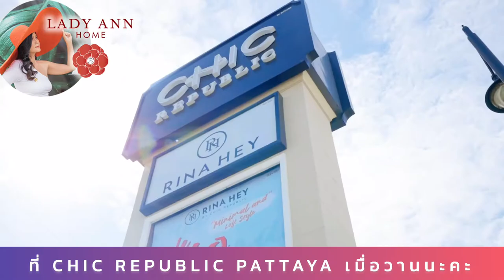รีวิวคอนโดพัทยา🌸วิวทะเลOceanfront 3นาที ถึงชายหาดจอมเทียน จากุชชี่ลอยฟ้า Rooftopส่วนตัว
รีวิวคอนโดพัทยา🌸 วิวทะเลชายหาดจอมเทียน OCEANFRONT อ่างจากุชชี่ลอยฟ้า ROOFTOP ส่วนตัวจุดชมพระอาทิตย์ตกดิน ชั้น 23 ยูนิตสุดท้าย

PRIVATE HIDEWAY LUXURY RESIDENCE
คอนโดตากอากาศส่วนตัว สูง 30 ชั้น เห็นวิวทะเลสวย ใกล้ชายหาดพัทยาจอมเทียนเพียง 800 เมตร
คนรักความสงบ +ชอบความเป็นส่วนตัวเลือกคอนโดตากอากาศที่นี่ค่ะ คลิกชมรีวิวจากประสบการณ์จริง

HIGHLIGHT!

PRIVATE ROOFTOP & OCEAN VIEW
ระเบียงดาดฟ้าส่วนตัวขนาดกว้างใหญ่พิเศษ สำหรับจัดปาร์ตี้ส่วนตัวยามค่ำคืน ดินเนอร์ภายใต้แสงดาว หรือยามเช้า ตื่นมา..จิบไวน์

JACUZZI นอนแช่อ่างจากุชชี่ รับวิวทะเลสวย..สุดโรแมนติค บนระเบียงห้องชุดแบบ  ขนาดใหญ่พิเศษ หันหน้าเข้าทะเล

ROMANTIC SUNSET
จุดชมวิวพระอาทิตย์ลับขอบฟ้า ชมแสงสีพระอาทิตย์ตกลงท้องทะเล...สวยคลาสสิคที่สุด

WIDE ROOM + WIDE AREA ห้องกว้างที่สุด ใหญ่ที่สุด อยู่สบายที่สุด ติดทะเลสาป รับลมเย็นๆ อากาศสะอาด ผ่อนคลายตลอดทั้งวัน

1 ห้องนอน 1 ห้องนั่งเล่น 1 ห้องครัว+จุดชมวิวทะเลผ่านระเบียงดาดฟ้าส่วนตัวชนาดใหญ่พิเศษ
+อ่างจากุชชี่

พื้นที่ใช้สอย ขนาดใหญ่พิเศษ ยูนิตสุดท้าย
75 ตรม. ชั้น 23 ราคาพิเศษ 5.2 ลบ.

NEW PROMOTION!

อภินันทนาการ รายการเฟอร์นิเจอร์นำเข้าจากต่างประเทศ  แบรนด์ CHIC REPUBLIC

+ +เครื่องใช้ไฟฟ้า หิ้วกระเป๋าใบเดียวเข้าอยู่ได้เลย

BEDROOM ห้องนอน

เตียงขนาดใหญ่ King Size Bed : Vintage Style
สินค้านำเข้า แบรนด์ CHIC REPUBLIC

ชุดเครื่องนอน หมอนขนาดมาตรฐาน และหมอนอิงรวม 7 ใบ ชุดผ้าปูเตียง ปลอกผ้านวม
และไส้ผ้านวม แบรนด์ Lotus

ห้องแต่งตัวขนาดใหญ่พิเศษ Walk-in Closet
โต๊ะเครื่องแป้ง +ที่นั่ง

เครื่องปรับอากาศ + ทีวี 32 นิ้ว

LIVING ROOM ห้องนั่งเล่น

โซฟา Day Bed x 2 ชุด + โคมไฟตั้งพื้น
Vintage Casual - American Style

Ashley Home Furniture

DINING ROOM ห้องรับประทานอาหาร

โต๊ะรับประทานอาหารแบบ Bar Table
+ เก้าอี้ 2 ตัว

Ashley Home Furniture

KITCHEN

ชุดครัวสีขาวบิลท์อิน Modern Style
เตาไฟฟ้า และเครื่องดูดควัน แบรนด์ MEX
ตู้เย็น 6.9 คิว + อ่างล้างจาน

BATHROOM ห้องน้ำ

Rain Shower + Hand Shower
ระบบน้ำร้อน+น้ำเย็น

สุขภัณฑ์ +อ่างล้างหน้า + พัดลมดูดอากาศ

FACILITIES
สิ่งอำนวยความสะดวก ภายในคอนโดมิเนียม

Swimming Pools สระว่ายน้ำ
Fitness Center ห้องออกกำลังกาย
Tennis Court สนามเทนนิส
Garden สวนหย่อม
Car Parking ลานจอดรถ
ติดตั้งระบบรักษาความปลอดภัย 24 ชม
กล้อง CCTV
Key Card เข้าออกประตูทางเข้าโครงการ และลิฟต์
Security Guards พนักงานรักษาความปลอดภัย

READY TO MOVE-IN | FULLY FURNISHED

OCEAN VIEW
1 BEDROOM 1 LIVING ROOM
1 KITCHEN ROOM
1 PRIVATE ROOFTOP & JACUZZI

HIGH-RISE FLOOR 23
WIDE AREA 75 SQ.M
BEST PRICE AT 5.2 MB

LAST CHANCE ONLY 1 UNIT

Location
▼ลา ซานเทียร์ คอนโดมิเนียม
483 ชัยพฤกษ์ 3 เมืองพัทยา ต.หนองปรืออ.บางละมุง จ.ชลบุรี 20150

Call for Private Viewing
นัดหมายเข้าชมแบบส่วนตัว 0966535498

FB: Lady Ann Home & House